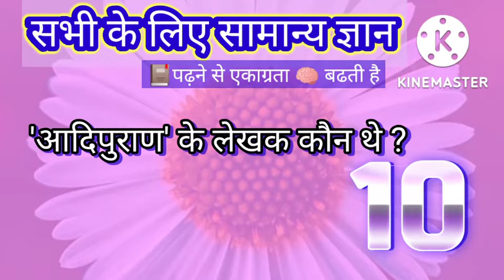aadipuran ke lekhak kon hai।